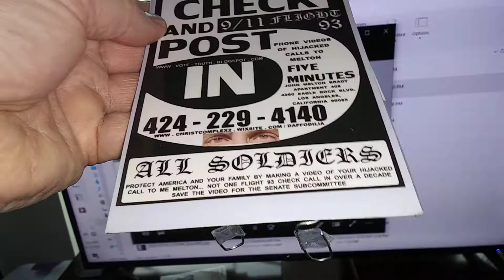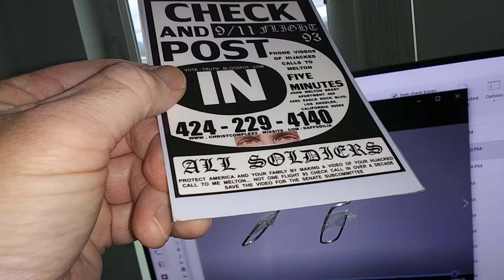DON'T JUMP AT&T